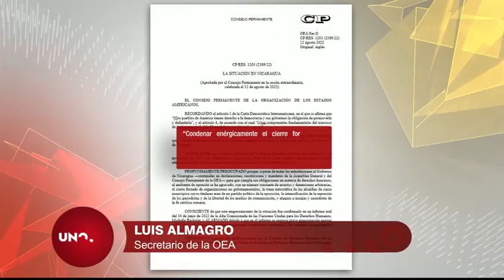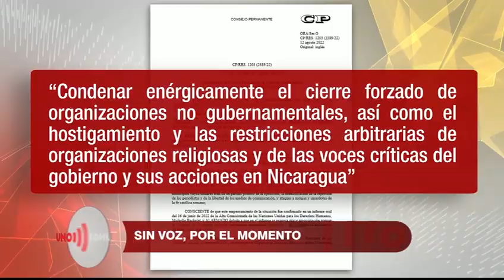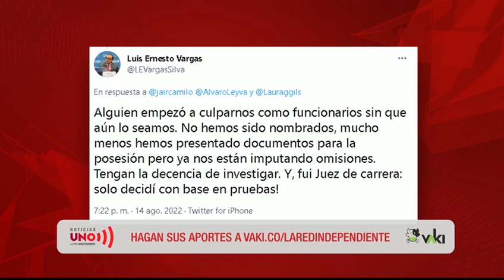Sin embajador posesionado ante la OEA se ausentó Colombia en sesión de valoración a Nicaragua